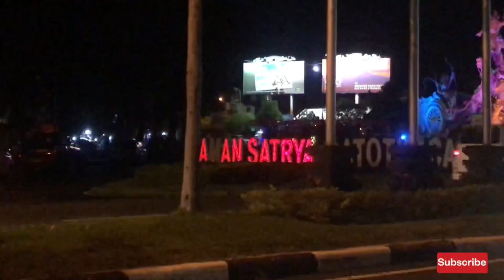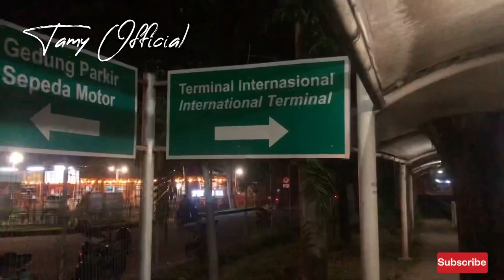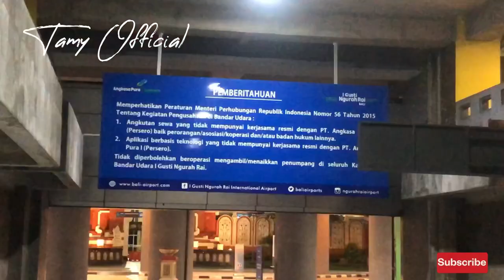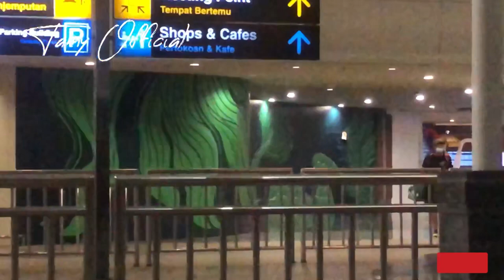Bali Update 2022 || Last situation from Bali Airport || Bali Good News